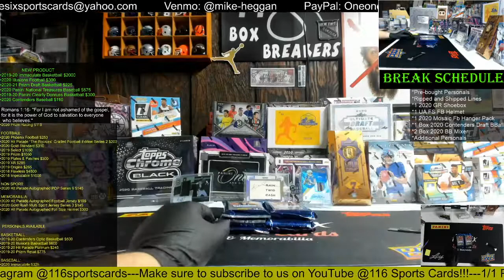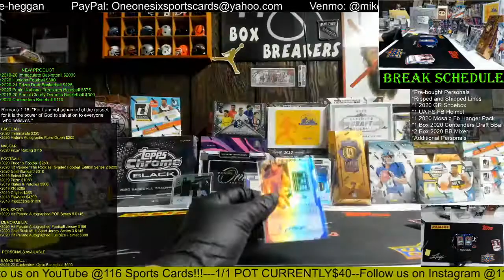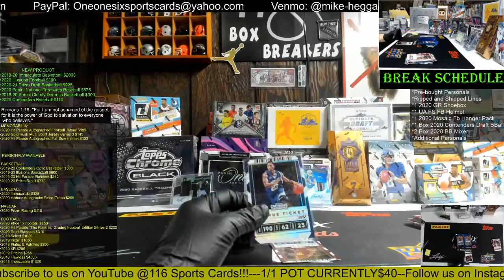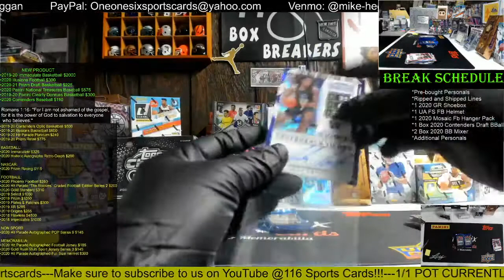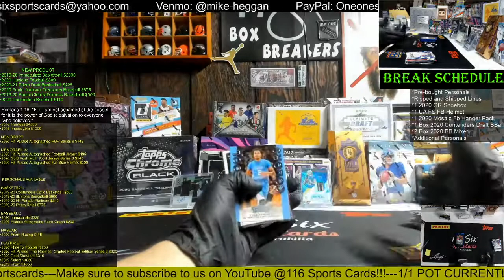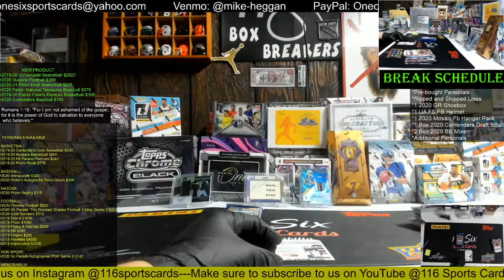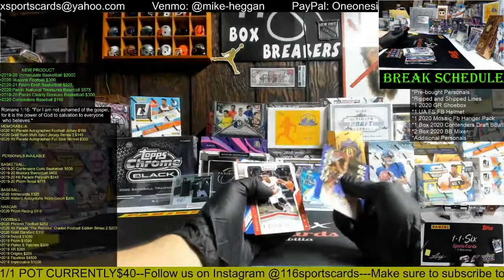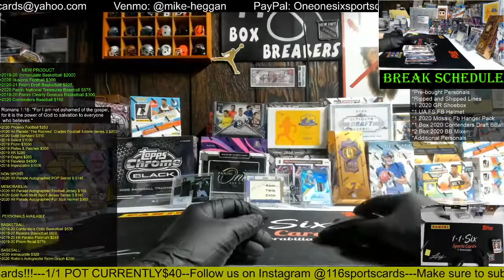2020 Contenders Draft Picks Basketball 1 Box Group Break!!!!